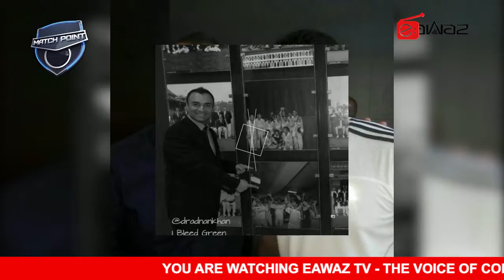Match Point - EP 111 (AGHA SALMAN)